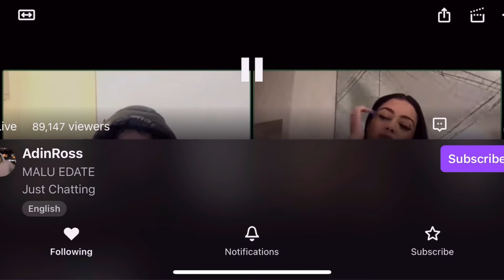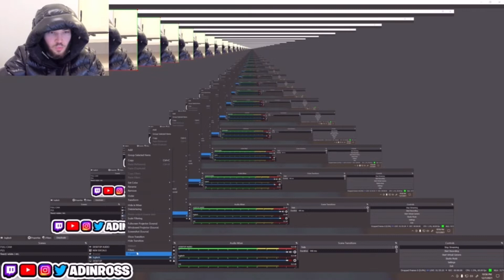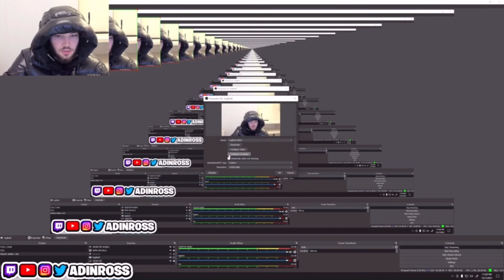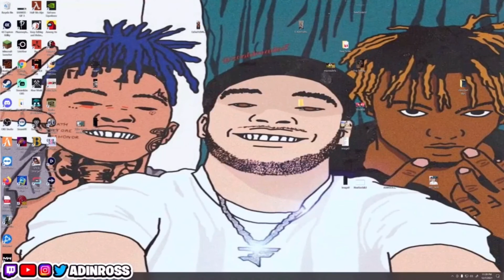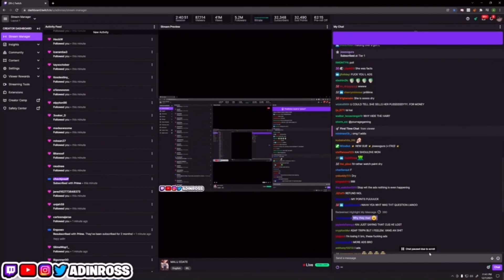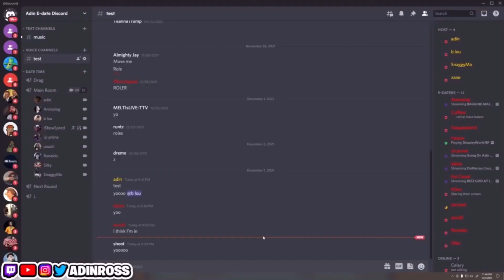Full Malu Trevejo E-Date Stream